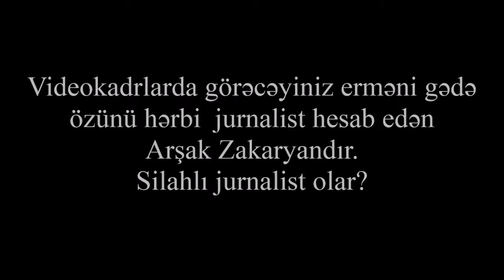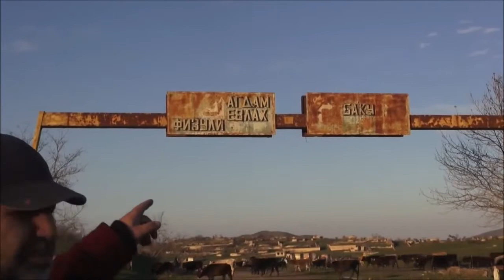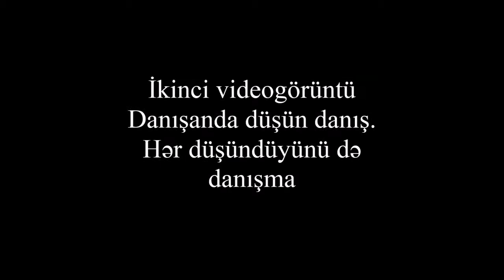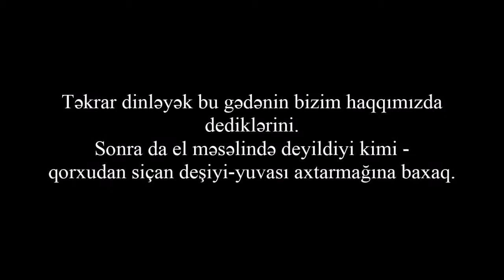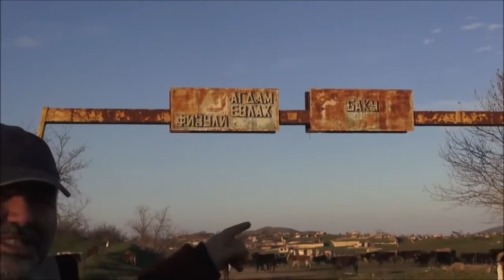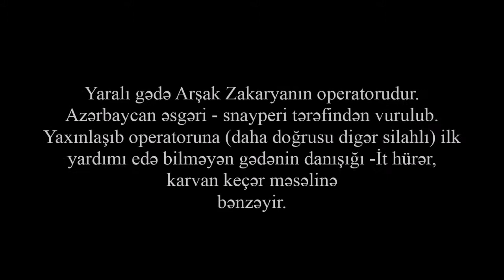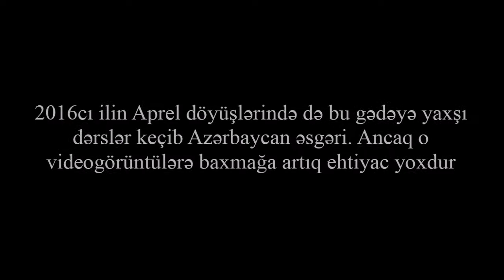Arşak Zakaryan - Siçan Deşiyinin satın alınması